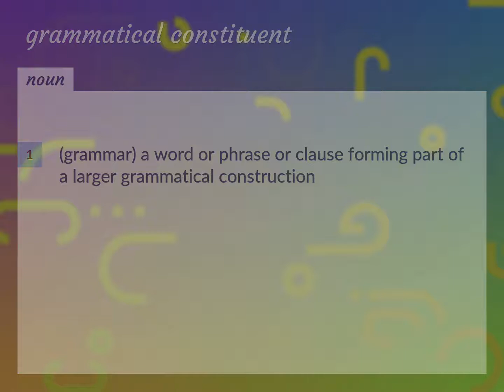Grammatical constituent | meaning of Grammatical constituent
What is GRAMMATICAL CONSTITUENT meaning?